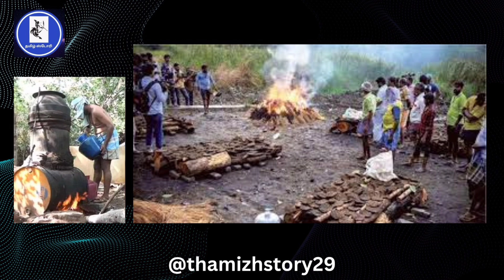கள்ளக்குறிச்சி கள்ளச்சசாராயம் யார் குற்றவாளி விற்பனை செய்தவனா, குடித்தவனா, அல்லது அரசுகாவல்துறையா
breakingnews#kallakurichchi#history tasmac dmk admk#@thamizhstory29#awareness#indianactors#bjp#tamilnews